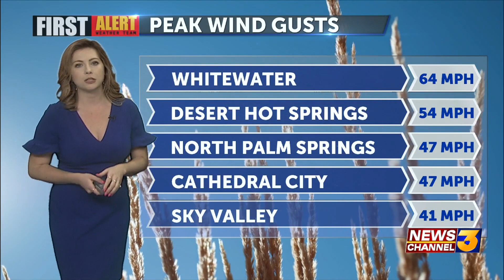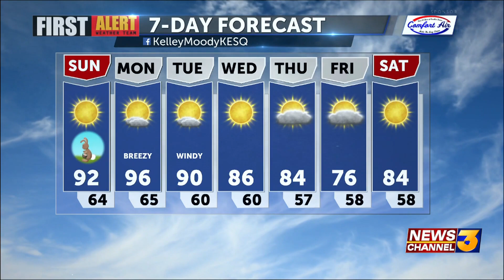Windy Saturday, warmer Sunday